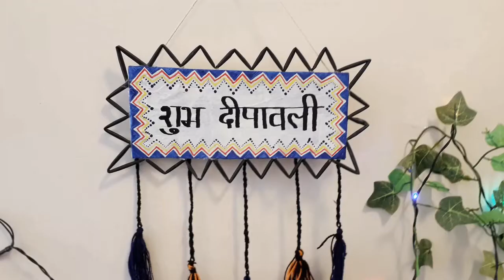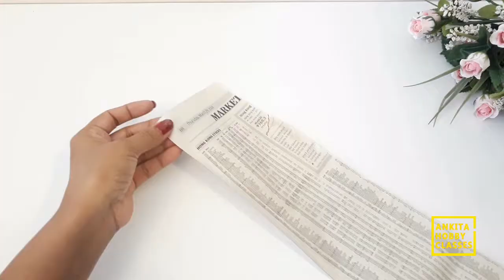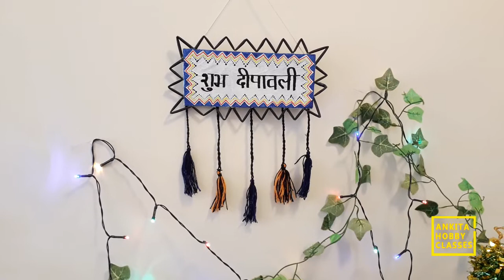Shubh Diwali Hanging Idea | Diwali Decor Ideas at Home | Diwali Special Craft Ideas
DIY Shubh Dipawali Hanging Decor | Diwali Decor Ideas at Home | Diwali Special Craft Ideas |